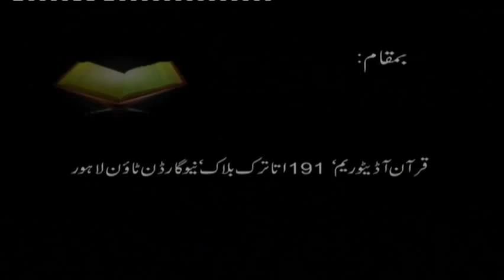47/47- Tafseer Surah Al-Baqarah By Dr. Israr Ahmed